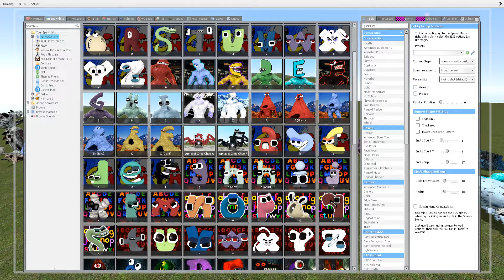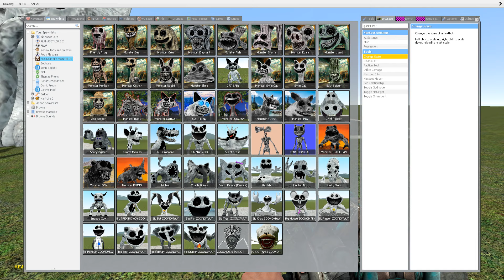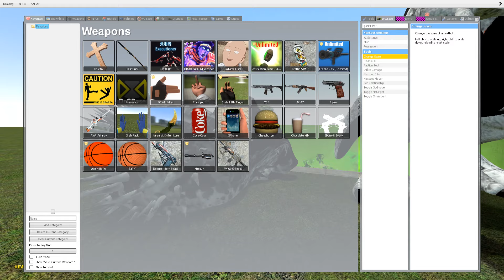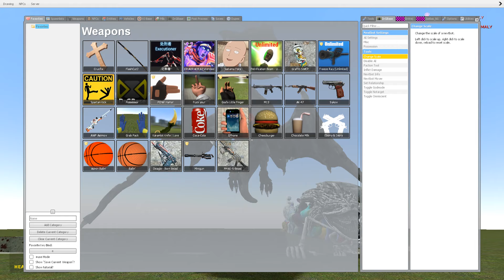Epic Battle Against Bizarre Beasts in Garry's Mod